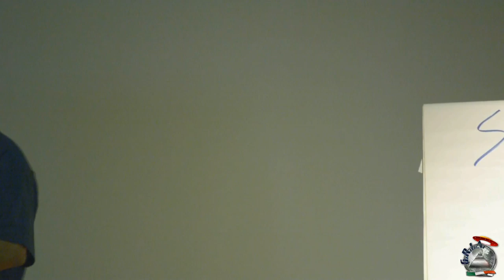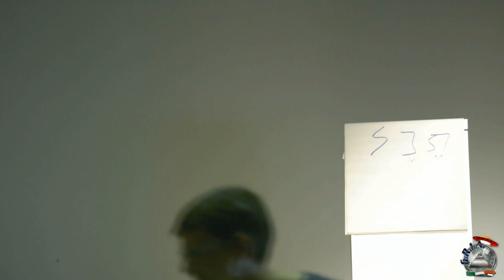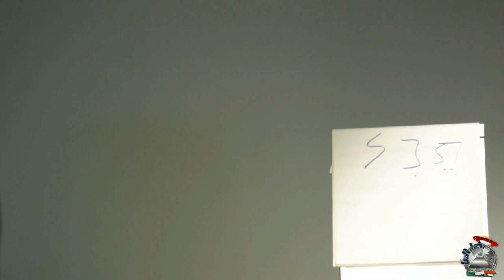Mauro Biglino "la bibbia non è un libro sacro" (parte 2)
UN SOLO UNIVERSO O INFINITI UNIVERSI?

Interveto di Mauro Biglino alla conferenza tenutasi a Nova Milanene, organizzata dal gruppo Anima Nova in data 6 settembre 2014.
Un ringraziamento doveroso all'organizzazione per la disponibilità dimostrata.

Pagina facebook G.R.I.A.